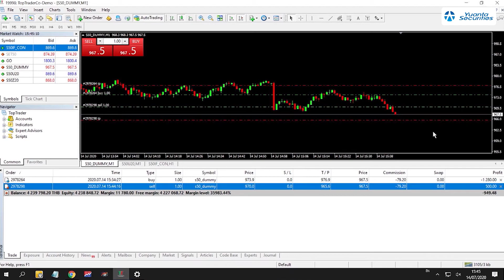MT4 : การตั้ง order แบบ Hedging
การตั้ง order แบบ Hedging เปิด Long&Short ในซีรี่ย์เดียวกัน ตอบโจทย์ช่วง Sideway Market!!